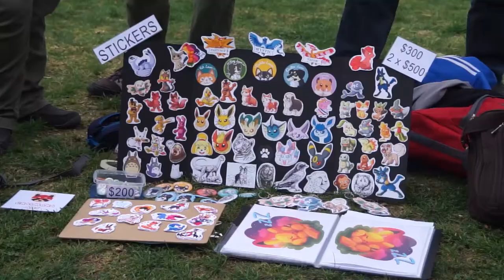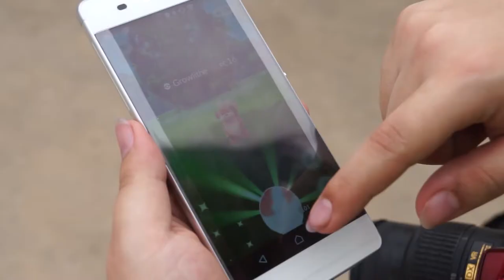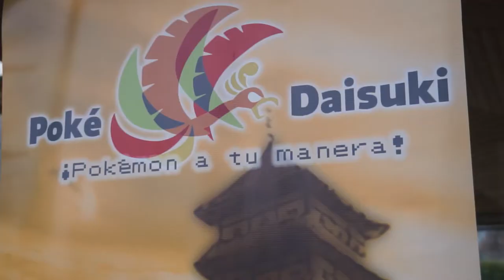[COBERTURA] Primera Junta Masiva - PokéDaisuki Go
PAWAdictos! El "Domingo 14 de Agosto", nuestros amigos de PokéDaisuki realizaron su PRIMERA JUNTA MASIVA temática relacionada a POKÉMON GO, en el Parque de las Esculturas, Providencia.

Estuvimos presentes y compartimos el video con nuestra experiencia, junto a una entrevista a los admins de la comunidad.

Video: SnowPato